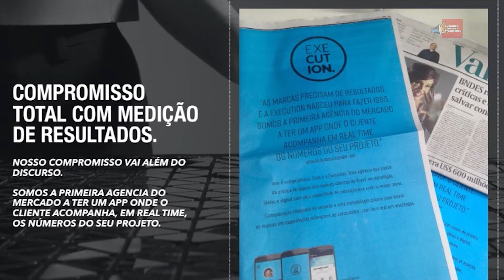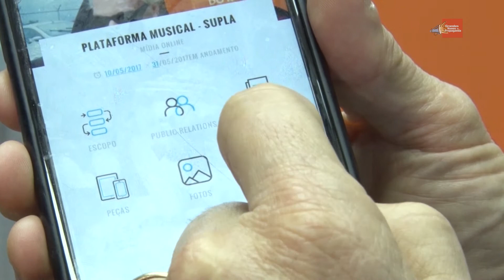Geraldo Rocha Azevedo fala sobre sua nova agência, a Execution!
A Execution é uma agência focada em comunicação integrada com foco real na execução e em resultados. A agência desenvolveu seu próprio APP, que possibilita o cliente acompanhar, em real time, os resultados do projeto. Confira entrevista com Geraldo Rocha Azevedo, Fundador da agência.